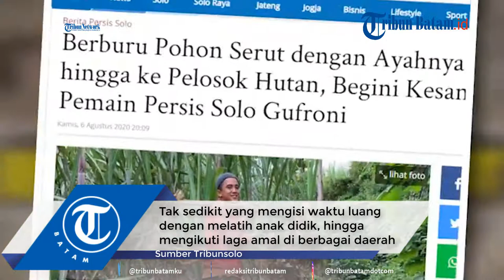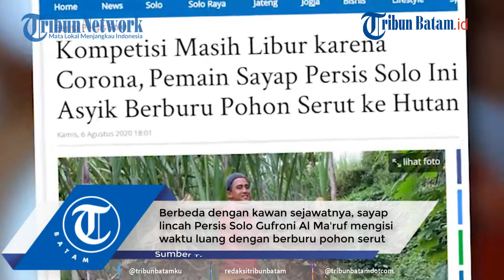Pemain Persis Solo Ini Asyik Berburu Pohon Serut ke Hutan, Kompetisi Liga 2 Libur karena Pandemi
Rehatnya kompetisi Liga 2 berbulan-bulan karena pandemi Corona membuat pemain Persis Solo terpaksa kembali ke kampung halaman.

Tak sedikit yang mengisi waktu luang dengan melatih anak didik, hingga mengikuti laga amal di berbagai daerah.

Berbeda dengan kawan sejawatnya, sayap lincah Persis Solo Gufroni Al Ma'ruf mengisi waktu luang dengan berburu pohon serut.

Ya, selain berlatih rutin, pemain jebolan Arema Malang tersebut menekuni hobi baru untuk mengisi waktu luangnya selama di kampung halamannya di Kecamatan Pagak, Kabupaten Malang, Jawa Timur.

Ghufroni menjelaskan asal muasal ia menggandrungi tanaman serut tersebut.

editing W